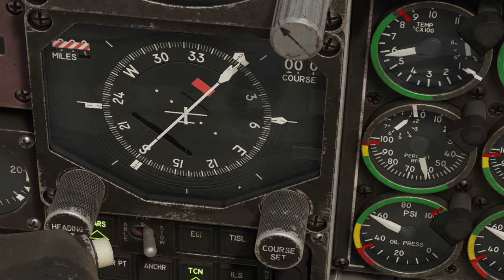DCS TUTORIAL: Como ligar o A-10CII Tank Killer, um passo-a-passo completo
0:00 Introdução
1:05 Explicação sobre a importância de escolher primeiro armamento
2:20 Equipando o A-10CII
4:15 Fechando o canopy e iniciando o A-10CII
5:38 Ligando o sistema elétrico, APU e turbinas
9:53 Ligando os rádios
10:29 Ligando o "fly-by-wire" do A-10
11:00 Luzes e flaps
11:31 Computadores, telas e HUD
12:13 RWR
13:34 PITU HEAT e luzes da cabine
14:34 Head Mound Display
14:56 Computador de bordo e alinhamento rápido
18:27 Enquanto alinha, carregar infos de armamento no computador
19:25 Continuando e finalizando o alinhamento
21:12 Taxiamento
22:20 Easter-egg

Esse video foi inspirado pelos videos tutoriais do ralfidude. Aprendi muito com os tutorais que ele fez para o A-10C e resolvi reproduzir de forma similar em português. Se você sabe inglês, recomendo o canal dele